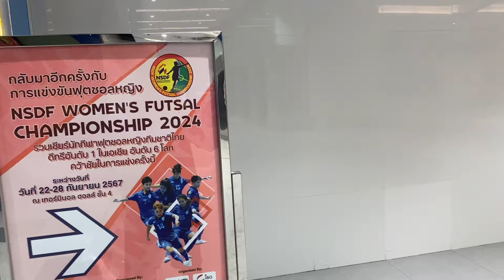Nakhon Ratchasima Korat: The third largest city in Thailand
Nakhon Ratchasima also know as Korat is the third largest city in Thailand, and is the biggest city of the Isan region. The city is also called the gateway of Issan due to it's location. Being the third largest city, Nakhon Ratchasima has a lot to offer, be it Terminal 21 Korat, the Stadium, the saveone market, and Mayfair market. Korat has a lot to offer.

Found this to be a good book on retiring in Thailand:

A good Thai cookbook, with good information, and famous recipies.

Found this helpful book on understanding Thai freelancers, check it out:

Contact at:
or
Instagram at: travelingsam2023